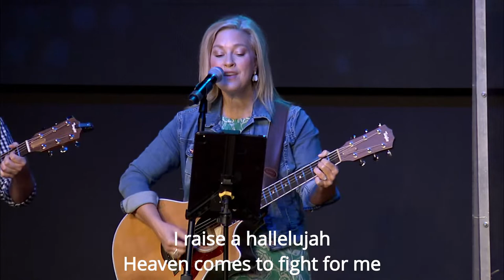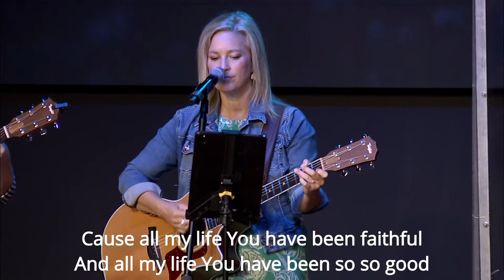Guard Your Heart // Jeff Perry, Patsy Perry, Addison Kowalik